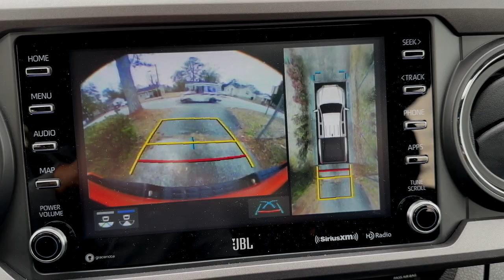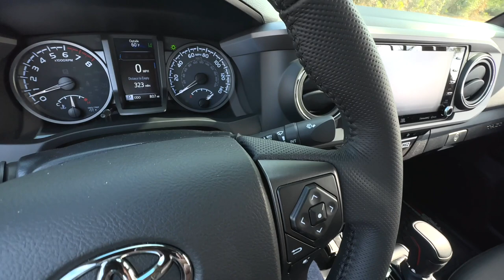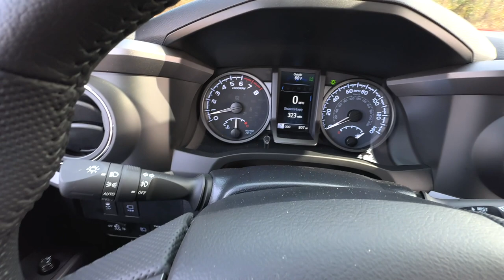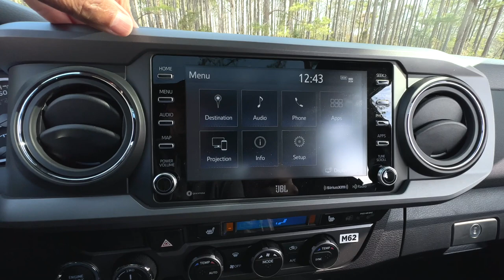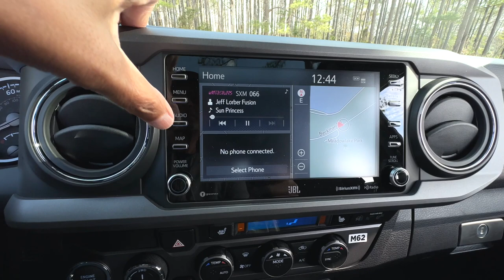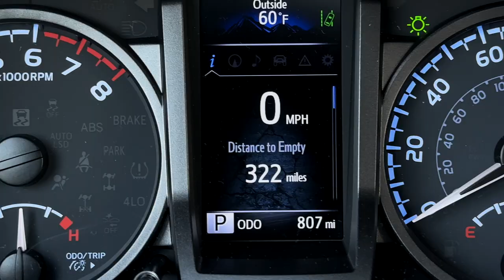From City to Trail: The All-New 2023 Toyota Tacoma TRD PRO 4X4 Double Cab in Action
The 2023 Toyota Tacoma TRD PRO 4X4 Double Cab is a powerful and capable off-road vehicle. It comes equipped with a 3.5L V6 engine that delivers 278 HP and 265 lb-ft of torque, paired with a 6-speed automatic transmission. The exterior color options include Solar Octane or the exclusive Bright Orange TRD color, while the interior is finished in black. The Tacoma boasts an impressive 18 MPG in the city, 22 MPG on the highway, and 20 MPG combined. The MSRP for this model is $52,188.00.

One of the main advantages of the Tacoma TRD PRO 4X4 is its excellent acceleration and handling. It also features an electronically controlled locking rear differential, terrain controls for crawl control and hill start, and a part-time 4X4 system. The Tacoma also comes with a number of comfort and convenience features, such as a supportive and comfortable driver's seat, a 6-speaker JBL sound system with subwoofer and amplifier, rear parking sonar, lockable storage under the rear seats, and a combination lock center storage for valuables.

However, one potential downside to the Tacoma TRD PRO 4X4 is the small 5" oval tube step, which may be difficult to use for some people. The Tacoma TRD PRO 4X4 also comes with TRD Pro package badging, features, and equipment that sets it apart from the competition. The TRD Pro package includes a Toyota front grille and hood scoop/graphic, shocks with rear remote reservoirs, TRD front skid plate, TRD Pro bed stamp, TRD Pro shift knob, TRD Pro floor mats, a TRD machine-forged upper control arm, front and rear suspension lift, and an engine oil cooler.

In terms of safety and convenience, the Tacoma TRD PRO 4X4 comes with Toyota Safety Sense P, which includes a pre-collision system with pedestrian detection, dynamic radar cruise control, lane departure alert, and automatic high beams. The Tacoma also features the Star Safety System, which includes a rear parking sonar, blind spot monitor with Rear Cross-Traffic Alert, and Multi-Terrain Monitor. The Tacoma TRD PRO 4X4 is also connected services capable, with 4G network dependent. The Tacoma TRD PRO 4X4 also comes with LED headlights and black TRD Pro leather-trimmed heated front seats with power driver seat, premium audio, 8-in. touchscreen, Apple CarPlay, and Android Auto compatible, Sirius XM with 3-month platinum plan trial, JBL 6-speakers with subwoofer and amplifier.

In conclusion, the 2023 Toyota Tacoma TRD PRO 4X4 Double Cab is a powerful and capable off-road vehicle that offers a great combination of performance, comfort, and convenience. It's equipped with a 3.5L V6 engine that delivers impressive power and torque, paired with a 6-speed automatic transmission. The TRD Pro package sets it apart from the competition with its unique badging, features, and equipment. The Tacoma is also outfitted with a number of safety and convenience features, including the Toyota Safety Sense P, the Star Safety System, and connected services capability. The Tacoma TRD PRO 4X4 is a great choice for anyone looking for a reliable and capable off-road vehicle that offers a great driving experience.

Our videos allow the autos to speak for themselves with minimal distractions from human voice-overs. Just natural sounds and great footage just for you. Unique to AutoNetwork.com.